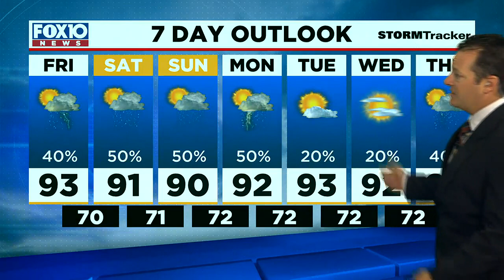Morning Weather Update for Friday June 9, 2023